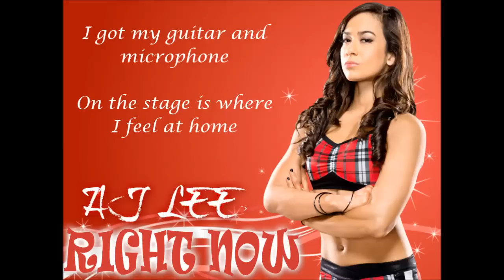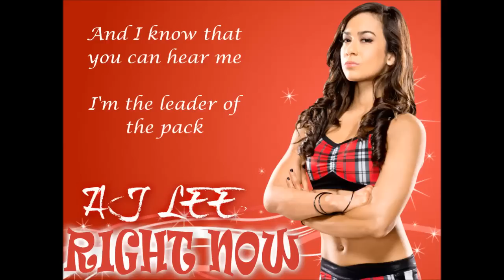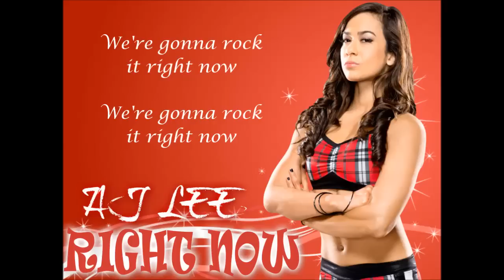AJ Lee WWE Theme - Right Now (lyrics)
Week late, but made this video in tribute of AJ's retirement ThankYouAJ.